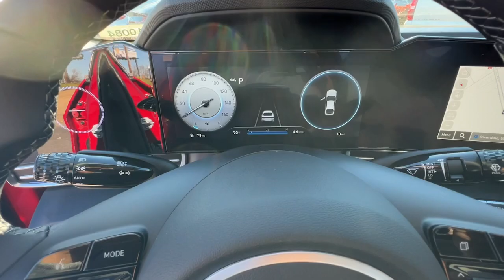2023 Hyundai Elantra Riverdale, Morrow, Union City, Jonesboro, Forest Park, GA H10084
Scarlet Red Pearl New 2023 Hyundai Elantra Limited available in Riverdale, Georgia at Southtowne Hyundai of Riverdale. Servicing the Morrow, Union City, Jonesboro, Forest Park, GA area.

   Scarlet Red Pearl 2023 Hyundai Elantra Limited FWD IVT I4brbrHome of the 20 YEAR / MILLION MILE WARRANTY! 17 x 7.0J Alloy Wheels 4-Wheel Disc Brakes 8 Speakers ABS brakes Air Conditioning Alloy wheels AM/FM radio: SiriusXM Apple CarPlay and Android Auto Auto High-beam Headlights Auto-dimming Rear-View mirror Automatic temperature control Brake assist Bumpers: body-color Carpeted Floor Mats Delay-off headlights Driver door bin Driver vanity mirror Dual front impact airbags Dual front side impact airbags Electronic Stability Control Emergency communication system: Blue Link Connected Car Service (3-year complimentary subscription) Exterior Parking Camera Rear Front anti-roll bar Front Bucket Seats Front Center Armrest Front dual zone A/C Front reading lights Front wheel independent suspension Fully automatic headlights Heated door mirrors Heated Front Seats Heated front seats Illuminated entry Leather-Trimmed Seats Low tire pressure warning Navigation System Occupant sensing airbag Outside temperature display Overhead airbag Overhead console Panic alarm Passenger door bin Passenger vanity mirror Power door mirrors Power driver seat Power moonroof Power steering Power windows Radio: AM/FM/HD/SiriusXM Display Audio Rear Bumper Applique Rear seat center armrest Rear window defroster Remote keyless entry Reversible Cargo Tray Security system Speed control Speed-sensing steering Split folding rear seat Steering wheel mounted audio controls Tachometer Telescoping steering wheel Tilt steering wheel Traction control Trip computer Turn signal indicator mirrors and Variably intermittent wipers. 30/40 City/Highway MPGbrbrbr$1250 MUST FINANCE WITH HMFC Prices do not include government fees which include tax tag and title. All prices Include all available discounts and rebates. Specifications and availability subject to change without notice. See dealer for most current information. **Consumer must print and present prior to purchase for discounted price.**Employees and their family members are excluded from special pricing discounts**. Priced units must be in-transit or in stock to qualify. Special order location fees for special request units have a $1500 order fee regardless of distance. All images are for illustrative purposes only actual product may vary see dealer for details or questions.